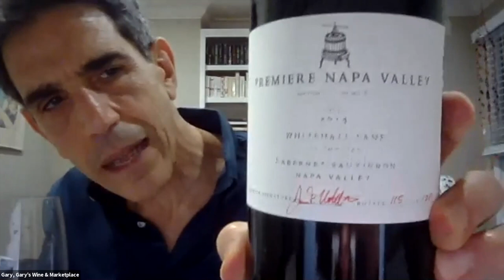Napa Valley Sessions: A Quest for Premiere Napa Valley (Night 2)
For the second night of "A Quest for Premiere Napa Valley", Alder Yarrow is joined by Gary Fisch of Gary's Wine & Marketplace in New Jersey and California, Aaron Pott of Saint Helena Winery and Katie Leonardini of Whitehall Lane.

Gary has procured Premiere Napa Valley wines since its inception to provide his customers access to Napa Valley’s rarest wines. The panel will discuss why wine connoisseurs should seek out Premiere Napa Valley wines.